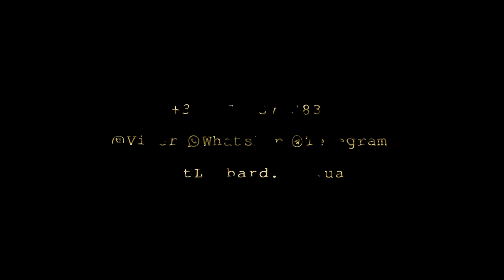Бриллиантовый блеск часов Hublot Classic Fusion!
Обзор оригинальных часов Hublot Classic Fusion Automatic 38mm референс номер модели 565.nx.1170.lr.1704.

Корпус из полированного титана, диаметром 38мм. В часах установлен механизм с автоподзаводом, Калибр HUB1110, с частотой 28,800 vph, состоящий из 63 деталей. Запас хода ~42 часа. Водонепроницаемость 50м. Безель часов украшен 126 белыми бриллиантами общей массой 0,78 карат и 6 полированных 'H' образных болтов из титана.  Корпус часов украшает 218 бриллиантов общей массой 0,76 карат.  Функции часов - часовая, минутная и секундная стрелки, окошко даты на отметке 3х часов. Ритейл, цена рекомендуемая производителем ~$18,900.

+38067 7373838 Вайбер, Ватсап и Телеграмм.  Помощь в оценке и продаже оригинальных часов Hublot в Киеве!